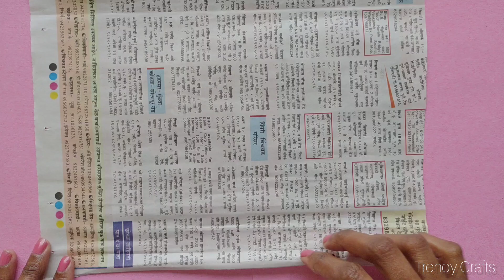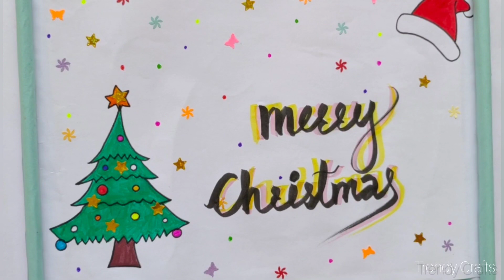Christmas gift ideas